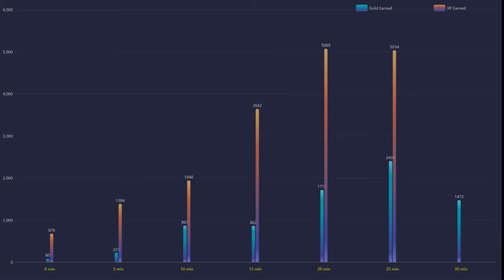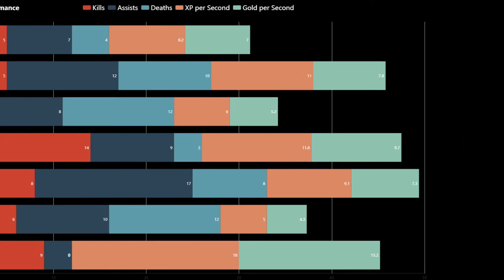YapzOr MVP Gameplay | Team Secret vs Team Liquid | Game 2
🌌 Featured players:
🌌 Favourite heros:
◾️ Juggernaut / Pudge / Terrorblade
⏩ Social Media coming soon!
🤝 Credits:
🔹 Art:
◾️Serein - Renconcile
◾️Triton - Borealis
◾️Serein - Anesthesia
◾️VANDAII - Autumn
◾️Kedam - Plume
◾️Xandra - Petrichor
◾️list="Musi
◾️Shal - Arrival
◾️AK - Flying
◾️Liam Thomas - I Shouldn't
◾️Amadeus - Falling